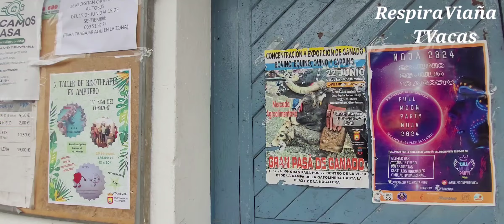Feria de Ampuero 22-6-2024